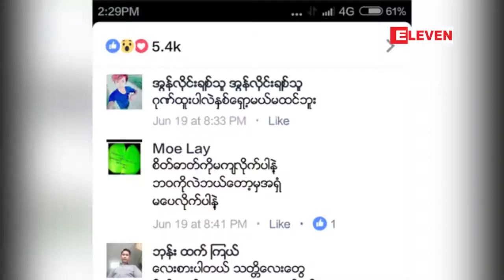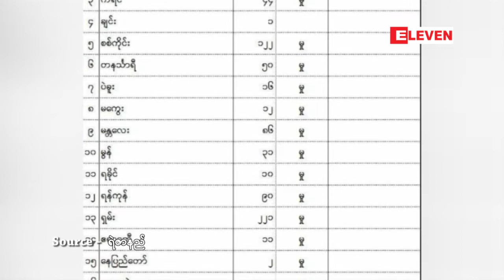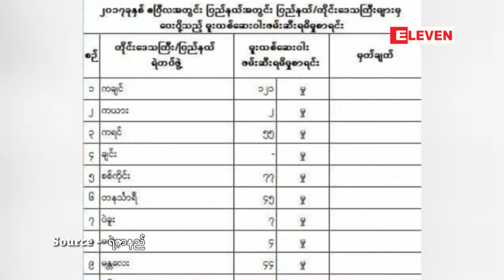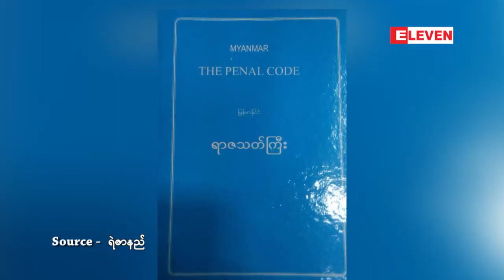မူးယစ္ေထာင္ေခ်ာက္ႏွင့္ လူငယ္ (Feature ႐ုပ္သံအစီအစဥ္)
မူးယစ္ေဆးဝါးေၾကာင့္ ဘဝပ်က္ရတဲ့ လူငယ္ေတြ၊ ေဆးျပားတစ္ျပား လက္ဝယ္ေတြ႔ရွိ႐ုံနဲ႔ ေထာင္ႏွစ္နဲ႔ ခ်ီက်ႏိုင္တဲ့ တင္းက်ပ္တဲ့ ဥပေဒ၊ မူးယစ္ေဆး လက္တည့္စမ္းသံုးစြဲရင္း ေဆးသမားဆိုတဲ့ ခါးသီးတဲ့ ပညတ္ခ်က္ သတ္မွတ္ခ်က္ေတြေအာက္မွာ လူငယ္ေတြရဲ႕ အနာဂါတ္ ေပ်ာက္ဆံုးေတာ့မွာလား  မူးယစ္ေထာင္ေခ်ာက္နဲ႔ ျပင္းထန္တဲ့ ဥပေဒၾကား ေခ်ာင္ပိတ္မိသြားတဲ့ လူငယ္ေတြအတြက္ လႊတ္ေတာ္မွာ တင္သြင္းလိုက္တဲ့ မူးယစ္ဥပေဒမူၾကမ္း၊ ဥပေဒပညာရွင္ေတြ ၊ပရဟိတ  ေဆာင္ရြက္သူေတြရဲ႕ သံုးသပ္ခ်က္ေတြနဲ႔ တင္ဆက္ေပးလိုက္ပါတယ္။